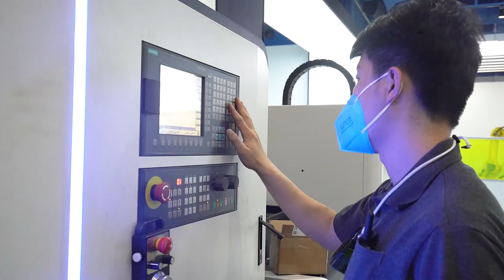Laser Cladding Machine SF-RF1500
Sf-rf1500 CNC laser cladding equipment is a high-speed laser cladding independently developed by SENFENG. Using Siemens CNC machining system, which can achieve four-axis linkage. Repeated positioning accuracy up to ±0.01mm. The hardness of cladding layers can be adjusted according to customer’ s requirements. It can repair wear, corrosion, breakage, scratches, scratches, casting defects of various mechanical equipment. Cladding various metals, non-metallic materials such as tungsten carbide and ceramic powder.The surface of the substrate can be modified by acid and alkali - resistance, heat resistance and wear resistance.